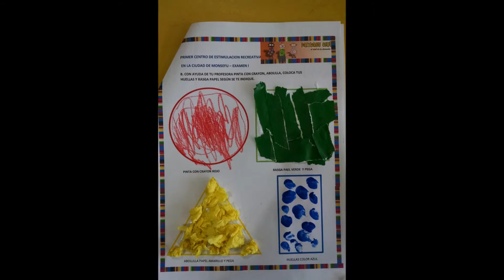ESTIMULACION RECREATIVA CON SAHOMY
FANTASY CLUB TE OFRECE LA OPORTUNIDAD DE PREPARAR A TU NIÑO PARA SU ETAPA PRE ESCOLAR, INCENTIVANDO SU ADAPTACIÓN Y SOCIALIZACIÓN.
ESTIMULANDO SUS SENTIDOS Y ENRIQUECIENDO SU CREATIVIDAD E IMAGINACIÓN A TRAVÉS DE:
ARQUITECTURA INFANTIL
AUDICIONES MUSICALES
MINI CHEF
TEATRO DE TITERES
CUENTA CUENTOS
PASEOS DE APRENDIZAJE
MATERIAL DIDÁCTICO Y RECREATIVO APTO PARA EL NIÑO
EXPRESIÓN ARTÍSTICA: TALLER DE MÚSICA, ARTE Y PINTURA
INGLES PARA NIÑOS
PSICOMOTRICIDAD POR ETAPAS DE DESARROLLO
APRENDIZAJE AUDIOVISUAL
DESARROLLO DE SUS HABILIDADES Y DESTREZAS.
ADEMAS TE BRINDAMOS INFORME MENSUAL DEL AVANCE DEL NIÑO.

VISÍTENOS EN FACEBOOK : FANTASY CLUB MONSEFU.
MONSEFU PERÚ 2015.